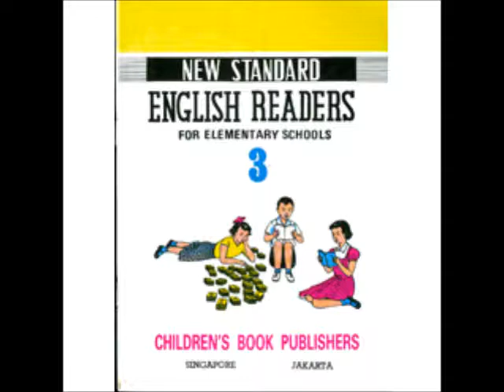NEW STANDARD ENGLISH READERS for elementary schools 3 lesson 5